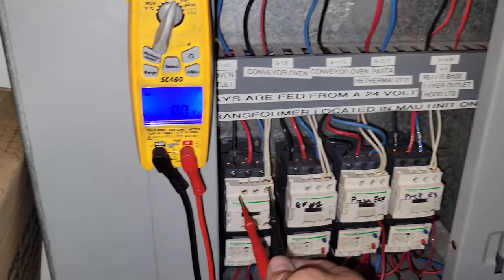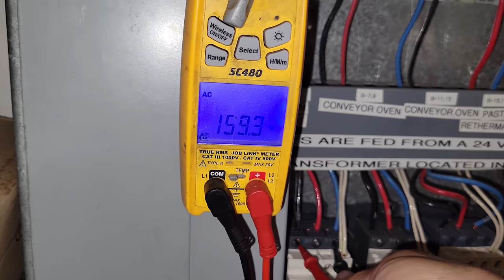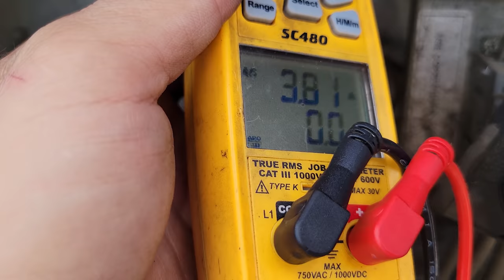ALL THE EXHAUST FANS ARE DOWN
This was a first for me, I had a call for all the exhaust fans and all the cooking appliances being down, What I found really surprised me.

Samsung 8" Tablet
OtterBox case
Bomber safety glasses
Bomber safety sunglasses

Brazing music - ES Catch up by Falcon dives

Mailing Address
HVACR VIDEOS
12523 LIMONITE AVE.

00:00 SPONSOR CARD
00:10 CONTEXT
02:52 TOLD YOU I'D WIN
06:26 CLOSING WORDS